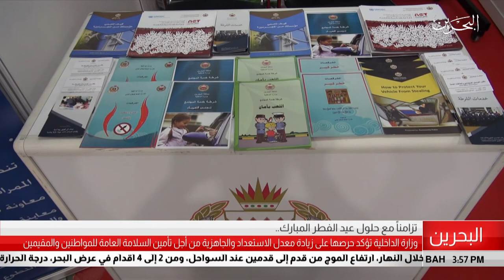البحرين مركز الأخبار : وزارة الداخلية تؤكد حرصها على زيادة معدل الإستعدادات والجاهزية 04-05-2019